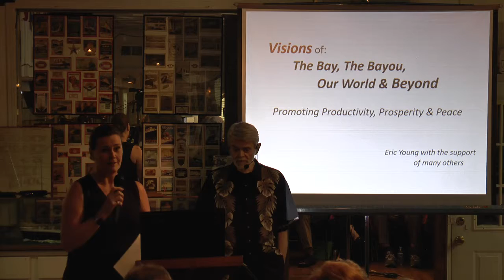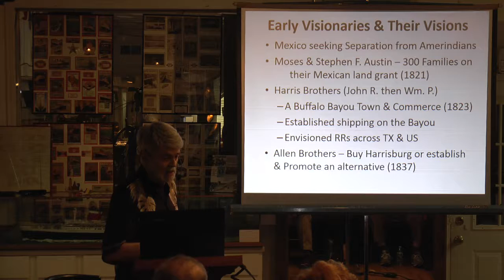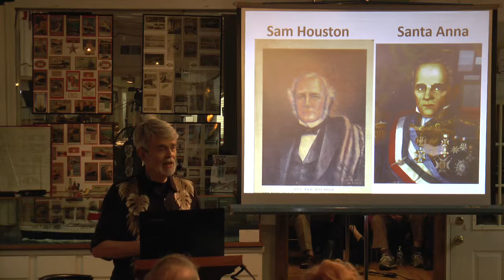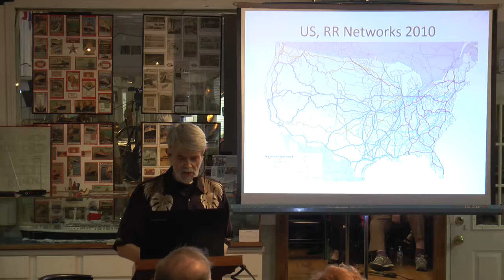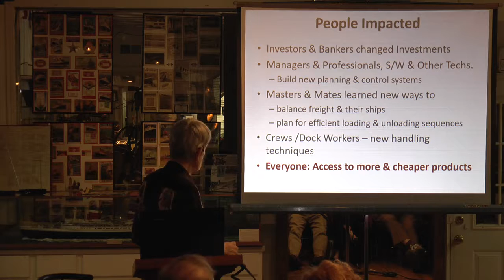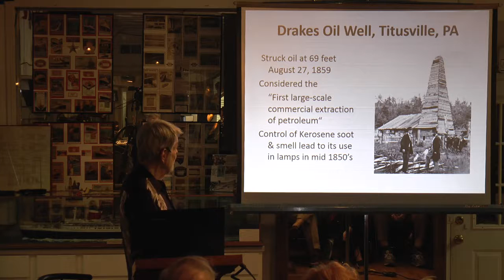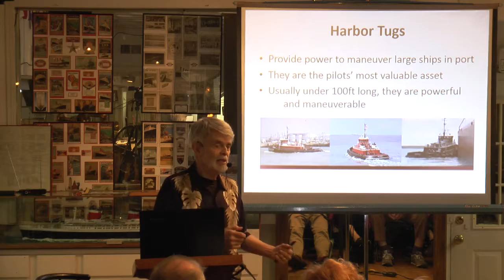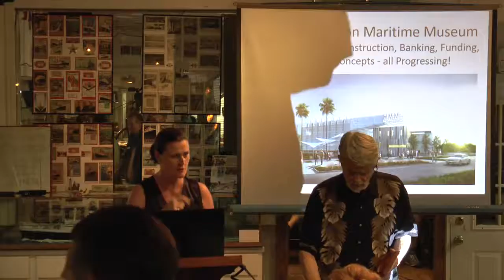Visions of the Bay by Eric Young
This lecture is inspired by a fascination with the Mexican government’s vision and the leadership of a handful of Texans that led to the transformation of a bay and a bayou to create a key engine of prosperity, the Port of Houston. The success of the Port has resulted from efforts made by these visionaries working through varied political systems, worldviews, and cultural differences. This presentation will discuss the complexities of the maritime industry that brings the world together through commerce. Key individuals  and events discussed during this lecture include, among others: the Austin land grant, the Harris family port, the Allen brothers, and the development of container shipping and its impact uniting the trucking, railway, and shipping industry. Join us as we explore the history of the Port and learn about its past, present, and future!

Eric Young is a veteran docent at the Houston Maritime Museum. He holds a degree in engineering and business and spent his career at GE Aircraft Engines. Young’s maritime interests include racing sailing dinghies where he taught new sailors rigging, tuning, handling, and racing strategies. Since then as a docent, Young enjoys the great variety of people and viewpoints who come to the museum.